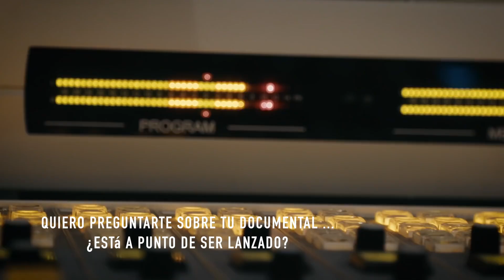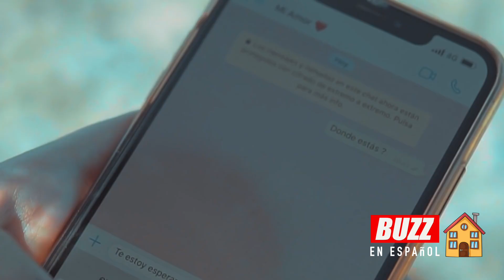THE BUZZ EN ESPANOL S1_EP1 | Danny Trejo, Artifex, JuanSolo